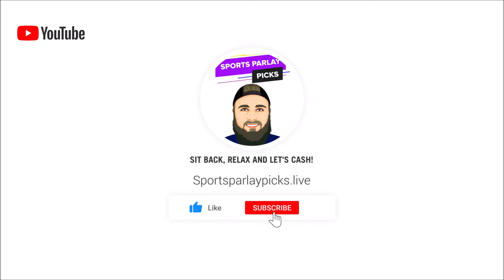Free MLB Picks and Predictions Today 8/3/24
Looking for expert MLB picks and predictions for today's games? Look no further! In this video, we provide you with the best MLB picks and predictions for today's matchups, giving you valuable insights to help you make informed betting decisions. Whether you're looking for MLB picks, MLB predictions, or MLB betting tips, we've got you covered. Stay ahead of the game with our free MLB picks and predictions!

 1. New Users – Bet $5 Get $150 in Bonus Bets if your bet wins
When:
States: All SBK States excl. OH, MA
Sports: All sports/markets

First time DraftKings Sportsbook customers only

Make a deposit of $5+ into your Sportsbook account

Place a wager of $5+ on any sport between 06/6/2024 at 12:00 a.m. Eastern Time (ET) and 08/18/2024 at 11:59 p.m. Eastern Time (ET).

Your first placed wager of $5+ will be your qualifying wager

You will receive $150 in bonus bets instantly, regardless of the outcome of your qualifying wager

Bonus paid as six (6) $25 Bonus Bets

Bonus Bets valid for seven (7) days. For the avoidance of doubt, the seven (7) day completion period is measured as 168 hours from the time the Bonus Bets are placed in the customer’s Sportsbook account. Failure to use the Bonus Bets will void the award

Bonus Bet amount is not included in any returns or winnings

Bonus Bet also not redeemable for cash, non-transferable, and non-refundable

Bonus Bet cannot be used as qualifying wager

One (1) qualifying wager per customer

All paid wagers qualify

Offer Specifics
21+ Gambling problem? Call or text 1-800-GAMBLER

21+ (18+ IN, KY, AZ) Gambling problem? Call or text 1-800-GAMBLER. Deposit required. Bonus Bets wager excluded from returns. T&Cs, time limits and exclusions apply.

⏲️Time Stamps:
0:00 Intro
0:48 Toronto Blue Jays vs New York Yankees
2:10 St. Louis Cardinals vs Chicago Cubs
3:34 Milwaukee Brewers vs Washington Nationals
4:57 Arizona Diamondbacks vs Pittsburgh Pirates
6:52 Boston Red Sox vs Texas Rangers
8:10 Kansas City Royals vs Detroit Tigers
9:33 Chicago White Sox vs Minnesota Twins
11:12 Baltimore Orioles vs Cleveland Guardians
12:40 San Francisco Giants vs Cincinnati Reds
14:05 Tampa Bay Rays vs Houston Astros
15:24 Miami Marlins vs Atlanta Braves
16:35 Colorado Rockies vs San Diego Padres
18:12 LA Dodgers vs Oakland Athletics
19:26 New York Mets vs LA Angels
20:25 Philadelphia Phillies vs Seattle Mariners

⚾MLB Picks:
Yankees ML
Cubs ML
Brewers ML
Arizona +1.5
Boston ML
Royals ML
Twins ML
Cleveland +1.5
Giants +1.5
Houston ML
Braves ML
Padres ML
Oakland +1.5
Mets ML
Seattle ML

Music I use in my videos:
1. Music By The Relaxed Movement